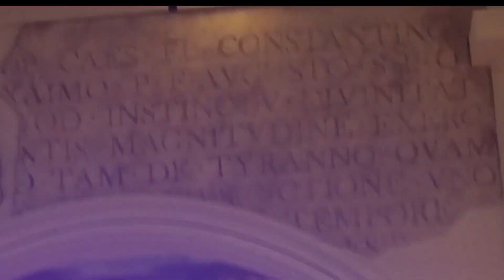ไรอัลถ่ายทอดเพลงถ่านไฟเก่าอย่างเพราะเเม่ร้องคลอลั่นห้างเลยทีเดียวเทศกาลงานวัด